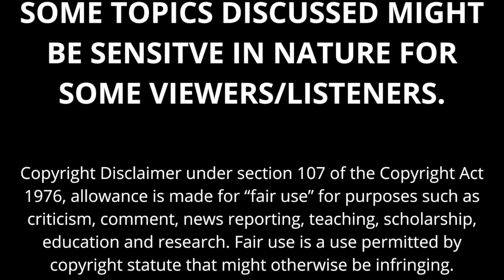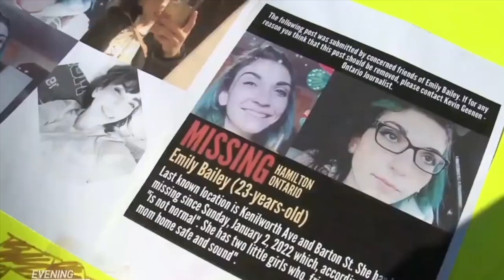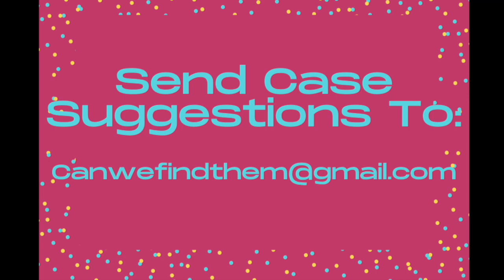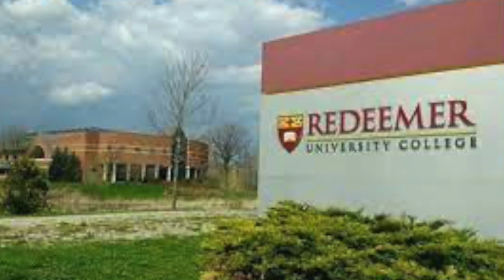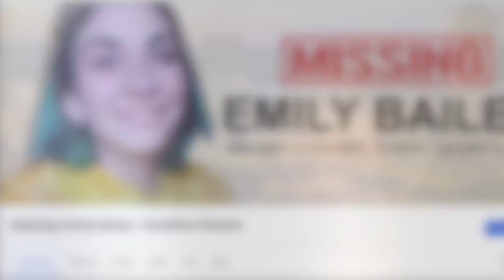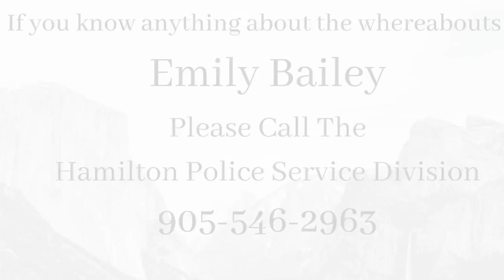The Disappearance of Emily Bailey : Missing in Ontario, Canada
Emily Bailey left a friend's house in Hamilton, Ontario, and seemed to vanish into thin air.

It was January 1 (or 2nd?), 2022.  Emily was supposed to be heading to someone else's house, but she never made it.

Because of her transient lifestyle, Emily wouldn't be reported missing until January 10,  2022, when she missed her second visit with her daughter.

Where is Emily Bailey??